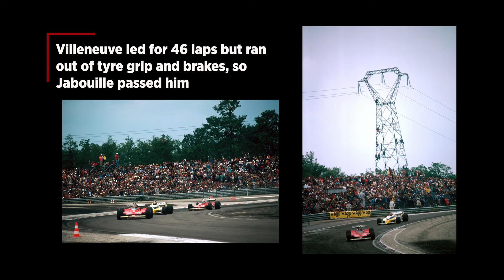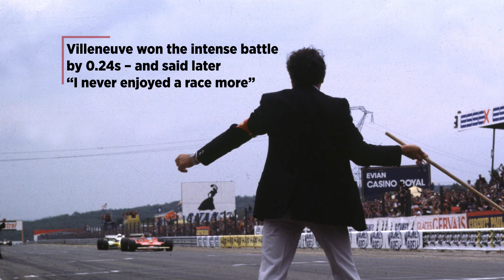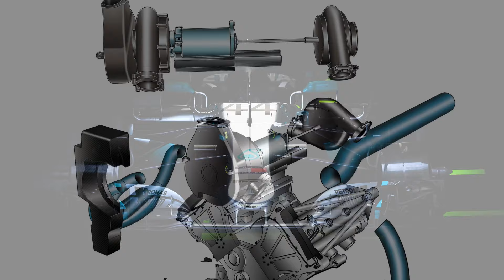Grand Prix Greats – When Renault changed F1 forever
The 1979 French Grand Prix was a seismic moment for Formula 1, as a turbocharged engine won a World Championship race for the first time in history. And behind the winner, there was an epic duel for second that’s still talked about today! Here’s the story of what happened.